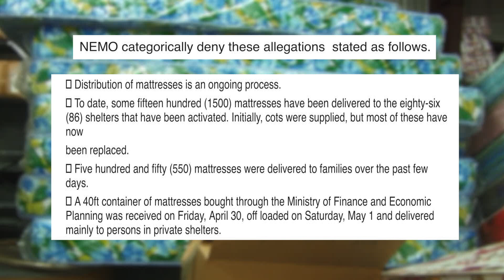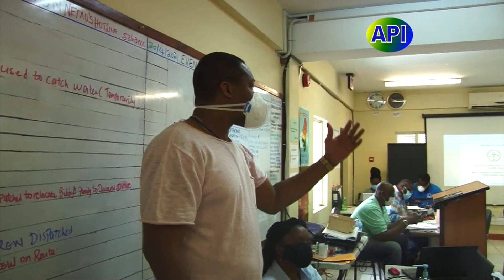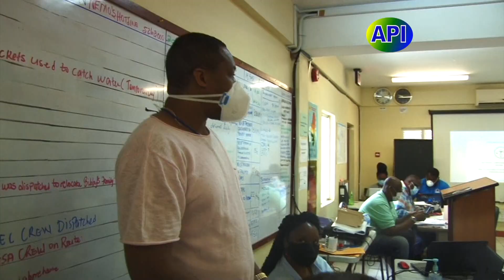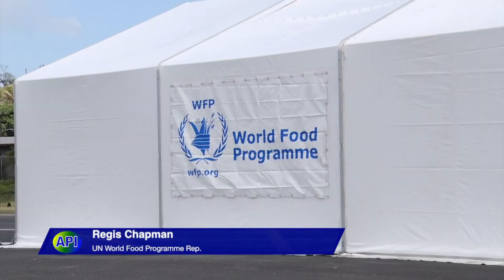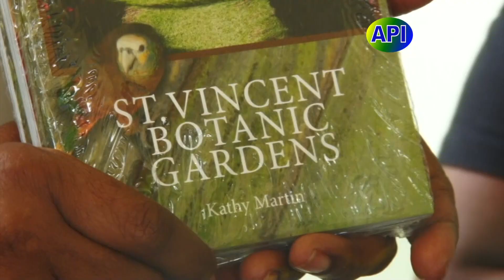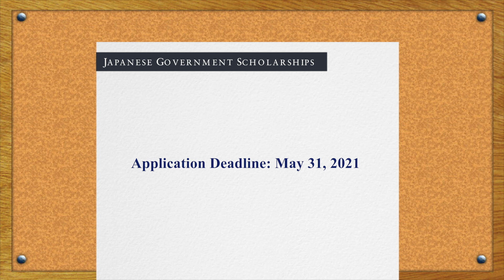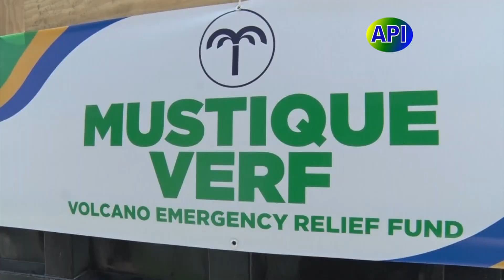API Programme 4th May 2021